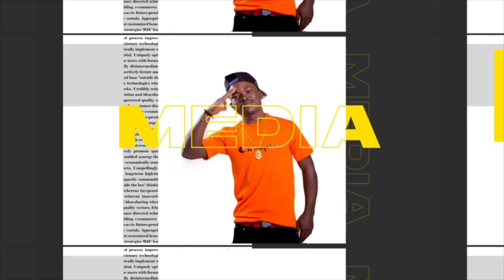Exclusive:Young Rapper Who 'Dissed' President Ruto In A Song Speaks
I make content covering Kenya, East Africa and Africa.